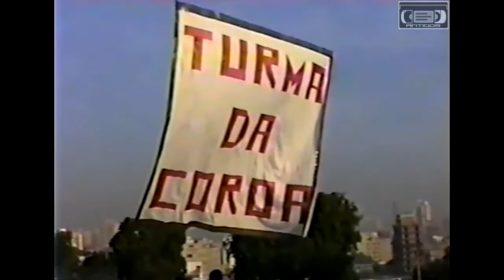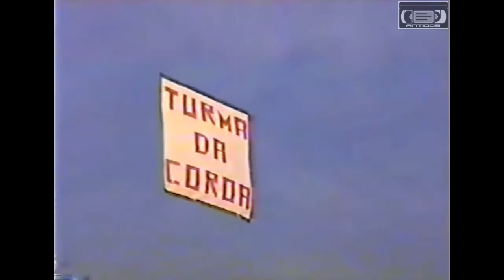Balão Pião 14 Metros Turma do Dinho Cachambi RJ 1990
{{{{ INSCREVA SE }}}}